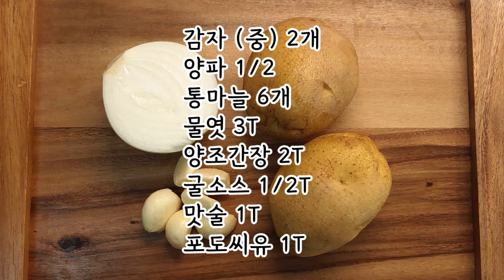윤기나고 쫀득한 감자 조림 이렇게 만드세요. Braised potatoes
재료
감자 (중) 2개
양파 1/2
통마늘 6개
물엿 3T
양조간장 2T
굴소스 1/2T
맛술 1T
포도씨유 1T

Material
2 potatoes (medium)
1/2 onion
6 whole garlics
3T of starch syrup
2T of brewed soy sauce
1/2T oyster sauce
1T of cooking wine
1T of grape seed oil